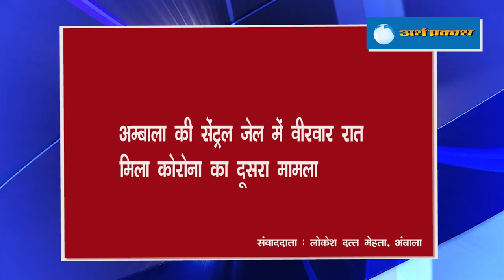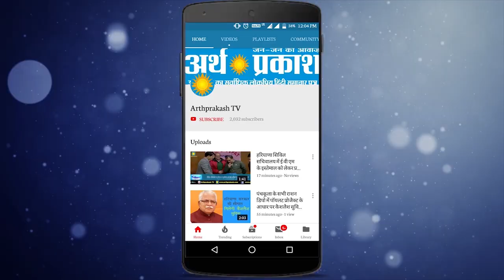ताज़ा हेडलाइंस: UP में 8पुलिस वालों का हत्यारा विकास दुबे कहता था मुझे पकड़ने के लिए सेना बुलानी पड़ेगी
चंडीगढ़ 22 पुलिस चौंकी से कैदी फ़िल्मी स्टाइल में हुआ फरार,

कोरोना रिकवरी में चंडीगढ़ पहले स्थान पर, स्वास्थ्य विभाग के रिकवरी आंकड़ों में सबसे बेहतरीन 82,3 दशमलव रिकवरी रेशो

 शुक्रवार तड़के ही लदाख में जवानों के चेहरे तब खिल उठे जब उन्होंने देश के प्रधानमंत्री नरेंद्र मोदी को अचानक से लदाख पहुँच देखा उनके साथ सीडएस विपिन रावत और सेना प्रमुख मौजूद रहे

ICMR और भारत बायोटेक मिलकर 15 अगस्त को लांच कर सकती है कोरोना की वैक्सीन, जिसका नाम है कोवाक्सिन

कोरेओग्रफेर्स की ग्रैंड मदर कही जाने वाली सरोज खान नहीं रही,  एक समय माधुरी को सिखाया था डांस

कानपूर में 8 पुलिस वालों का hua एनकाउंटर,
हरियाणा के बाद उत्तर प्रदेश  जिला कानपूर में 8  पुलिस वालों का बदमाशों ने किया एनकाउंटर, दबिश करने गयी थी यूपी पुलिस, CM योगी बोले बचाकर नहीं जायेंगे बदमाश, आपको बता दें 3 दिन पहले हरियाणा में भी रात को गश्त पर निकले दो पुलिस के जवानों को बदमाश ने मार दिया था
ambala
अंबाला की सेंट्रल जेल कोरोना की चपेट में आने लगी है। आज अंबाला की सेंट्रल जेल से दूसरा कोरोना पॉजिटिव मामला सामने आया है। आज अंबाला की सेंट्रल जेल में लगभग 50 वर्षीय महिला कोरोना संक्रमित पाई गई है। पारिवारिक झगड़े के मामले में अंडर ट्रायल महिला बंदी के पॉजिटिव पाए जाने के बाद अब जेल प्रशासन पूरी तरह सतर्क हो गया है।

पंजाब में सरकारी स्कूलों में पढ़ने वाले विद्यार्थियों का द्विमासिक मूल्यांकन करने के लिए ऑनलाइन टेस्ट होंगे। डायरेक्टर एससीईआरटी ने गुरुवार को डेटशीट जारी कर दी। पंजाब स्कूल शिक्षा विभाग के अनुसार कोविड-19 की मौजूदा स्थिति के मद्देनजर 6वीं से 12वीं कक्षा के विद्यार्थियों के सब्जेक्टिव टेस्ट टीचर-स्टूडेंट वाट्सएप ग्रुप द्वारा ऑनलाइन लिए जाएंग